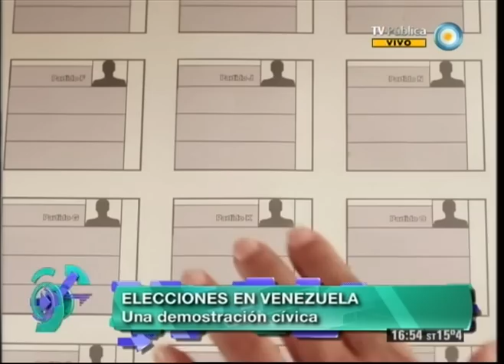Con sentido público - 10-10-12 (3 de 5)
Nos visitan Pablo Vicente, abogado de la mujer que no pudo concretar el aborto, Mónica Del Río, Delegada de la Red Federal de Familias y Estela Díaz, Secretaria de Género CTA Nacional para hablar de la polémica suspensión del aborto no punible a partir de la difusión de datos privados de la víctima por parte del Gobierno de la Ciudad. Además informe especial de las elecciones en Venezuela; el conflicto con los Gendarmes y la Ley de Medios a 3 años de su sanción.